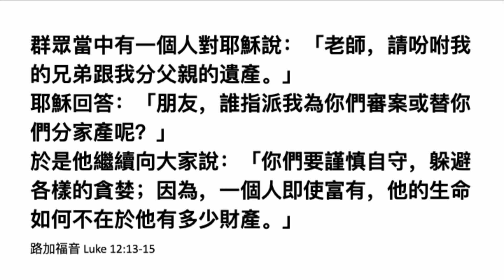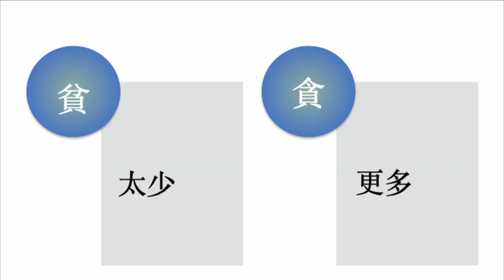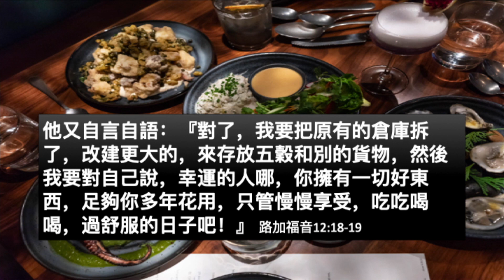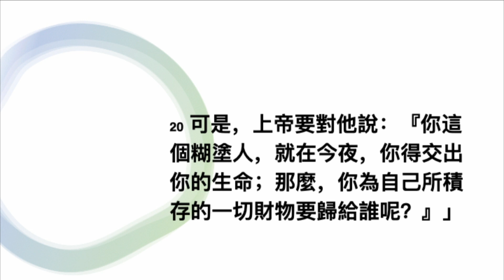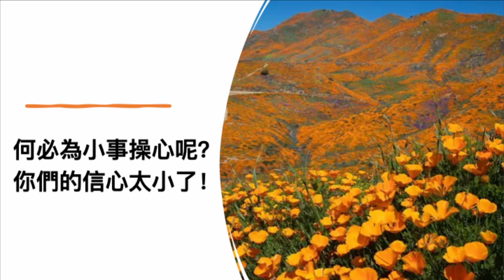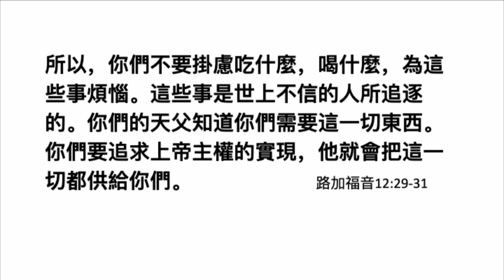講道 I 20230910 堅定信靠上帝（蘇惠智牧師，路加福音12:29-31節）